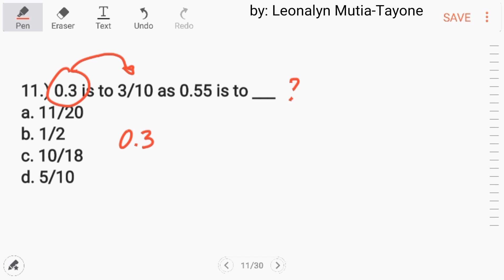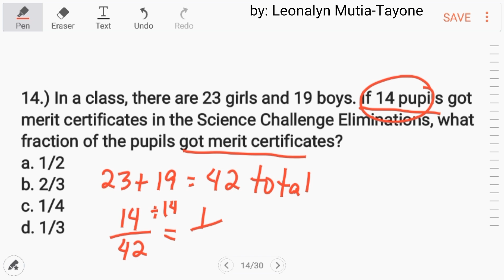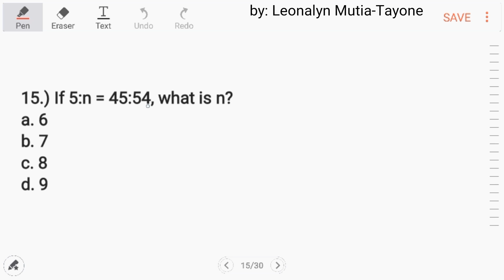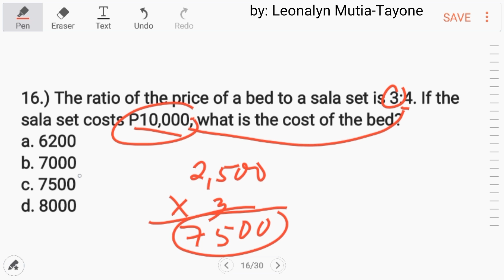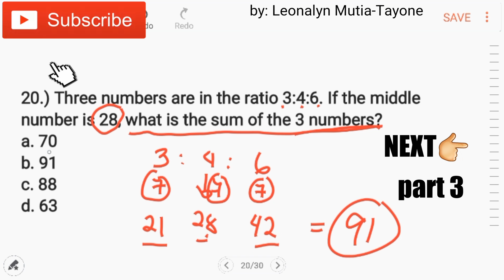simplest way to solve CSE Numerical Reasoning: (Ratio and Proportion, Number Analogies) Part 2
items # 11 to 20, out of 30 items